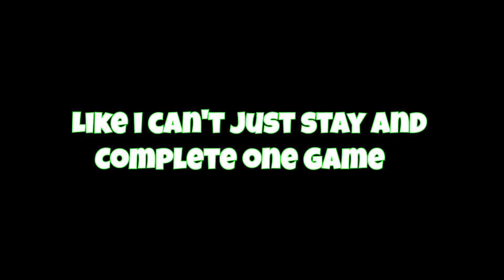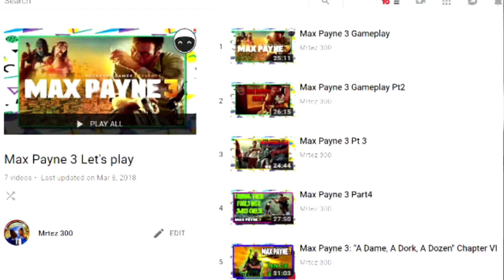Your Boy ain't Faithful in These Gaming Streets..... And here's Why